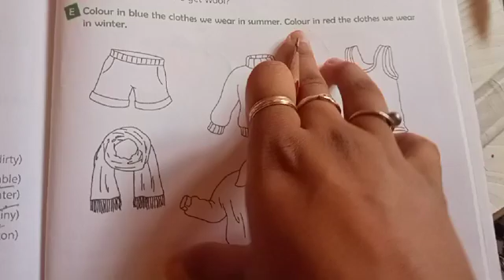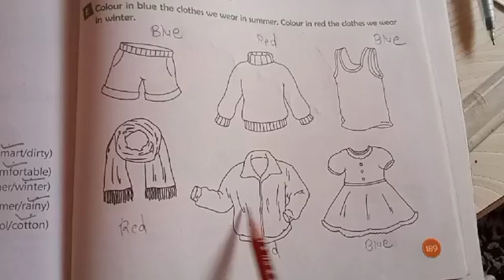subject =Environmental studies, chapter =6, question =E